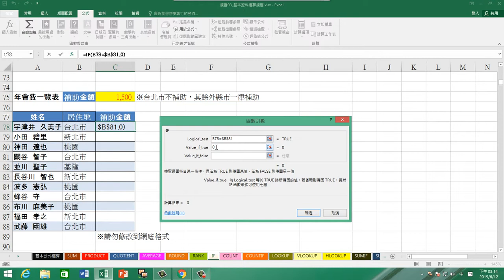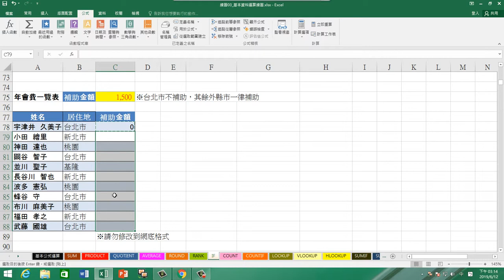德鍵雲端 0612 16